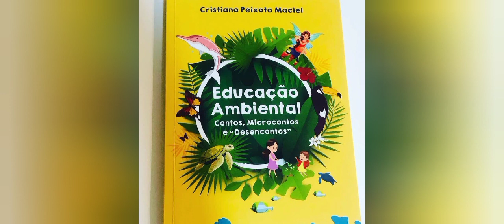PROJETO AMBIENTE JOVEM DE ATAFONA E O DIA MUNDIAL DA EDUCAÇÃO AMBIENTAL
O dia 26 de janeiro é o dia Mundial da educação ambiental.
neste vídeo vamos falar da educação ambiental na prática com o Projeto Ambiente Jovem núcleo de Atafona.
Fizemos uma Visita na Reserva Caruara que visa a Preservação da restinga de Iquipari em São João da Barra RJ.

Para você adquirir o nosso livro impresso "Educação Ambiental Contos, Microcontos e Desencontos" é só comentar aqui abaixo que entro em contato. Enviamos para todo Brasil. Se preferir no formato e-book é só clicar no link abaixo e fazer sua compra pela Amazon.

Coletivo de mulheres ART PEIXE 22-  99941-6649
ONG CAMPOS MAIS VERDE 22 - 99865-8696
Acompanhe os outros vídeos

NOVA ABERTURA DA BARRA DO RIO PARAÍBA DO SUL EM ATAFONA SÃO JOÃO DA BARRA RJ

AVANÇO DO MAR EM ATAFONA E A CONFERÊNCIA DO CLIMA DA ONU COP 27 - FUNDO DE PERDAS E DANOS

A DESTRUIÇÃO POR CAUSA DA EROSÃO MARINHA AVANÇA EM ATAFONA - SÉRIE A FOZ DO RIO PARAÍBA DO SUL

VOCÊ SABIA QUE A PESCA FANTASMA É UM GRANDE PERIGO QUE RONDA OS RIOS E OS OCEANOS?

NOVA FOZ DO RIO PARAÍBA DO SUL: UMA MUTANTE - 4° VÍDEO DA SÉRIE FOZ RIO PARAÍBA DO SUL

"COMO A AREIA DA PRAIA É FORMADA? - SÉRIE FOZ DO RIO PARAÍBA DO SUL VÍDEO 3."

instagran: @cristiano_peixoto_maciel